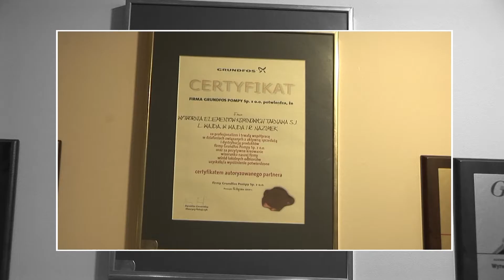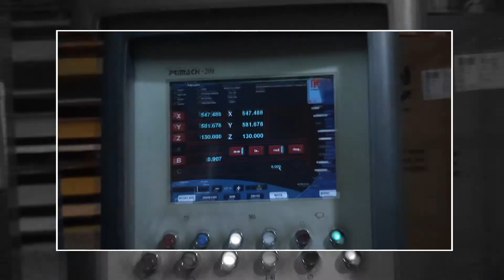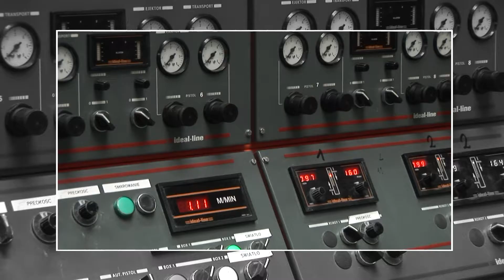Tarnawa - Wytwórnia elementów kominowych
ul: Giełdowa 22
33-100 Tarnów